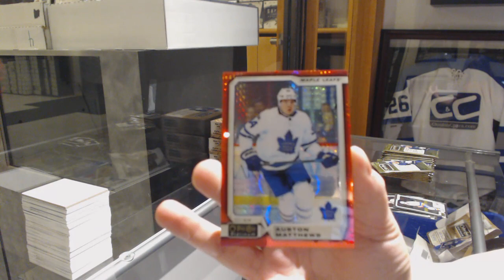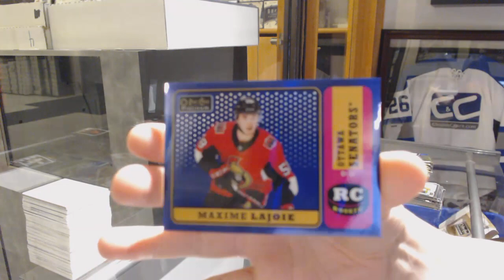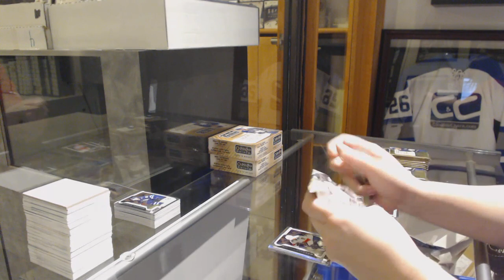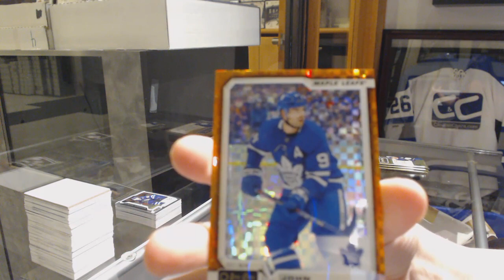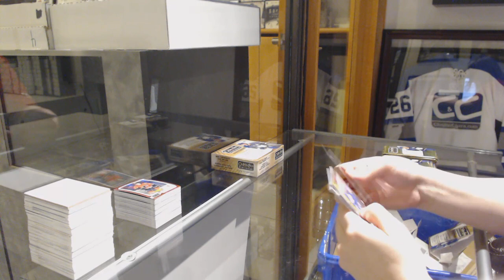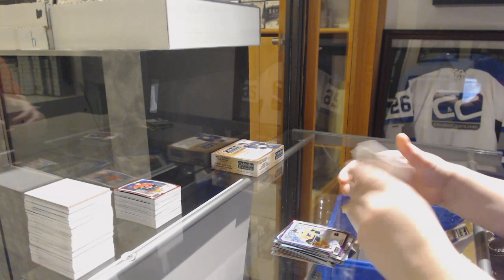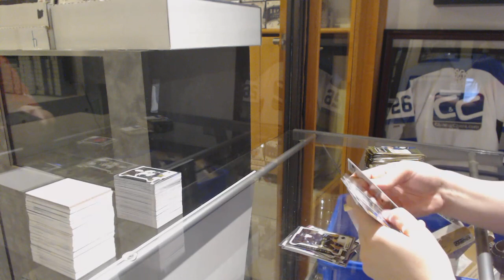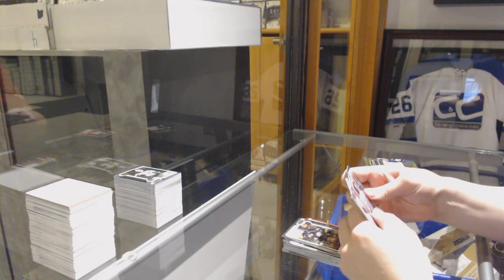18-19 Upper Deck OPC Platinum Hockey 4 Box Break - C&C GB #9787